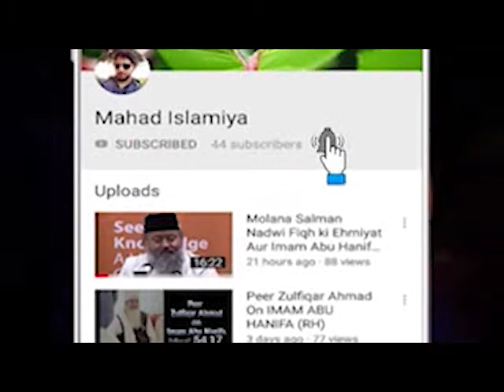Emaan Ki Ehmiyat By Dr Israr Ahmed (India)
Emaan Ki Ehmiyat Aur Emaan Walo ke SIfat Pe Dr. Israr Ahmad (Rehmatullay) Ka Bayan, Sune Aur Bayan Ko Aage Pohochaye, JazakALLAH khair